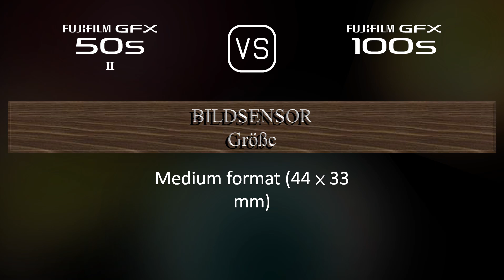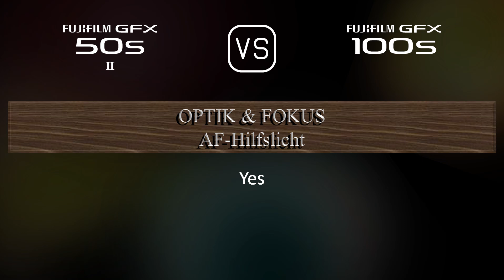Fujifilm GFX 50s II vs. Fujifilm GFX 100s: Ein Vergleich der technischen Daten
Dieses Video gibt einen Überblick über die Fujifilm GFX 50s II und die Fujifilm GFX 100s in einem parallelen Technikdatenvergleich (comparison of specifications). Vielen Dank fürs Zuschauen.

00:25 EINFÜHRUNG
00:33 KAMERAGEHÄUSE
00:40 BILDSENSOR
01:01 BILD
01:16 OPTIK & FOKUS
01:41 BILDSCHIRM
01:58 SUCHER
02:13 FOTOGRAFISCHE FUNKTIONEN
03:06 VIDEOGRAFISCHE FUNKTIONEN
03:20 SPEICHERUNG
03:24 KONNEKTIVITÄT
03:49 ALLGEMEINE ANGABEN
04:07 SONSTIGE FUNKTIONEN